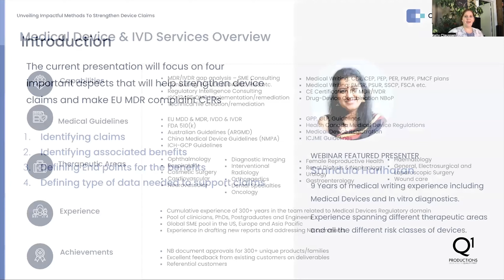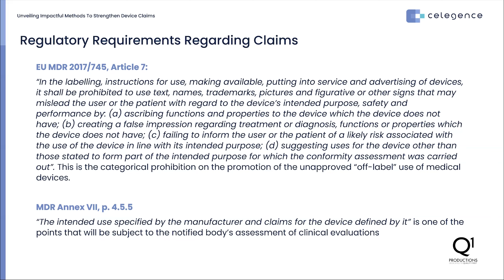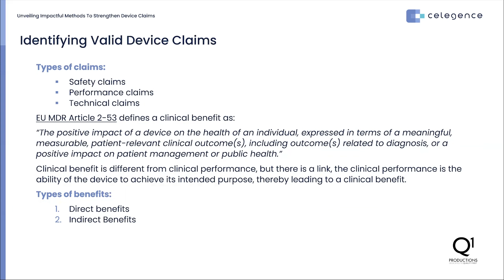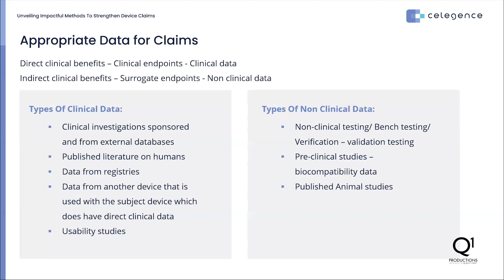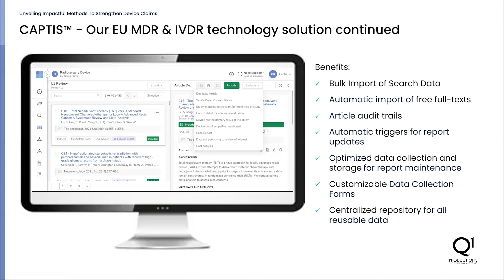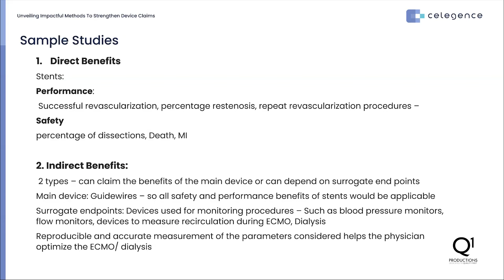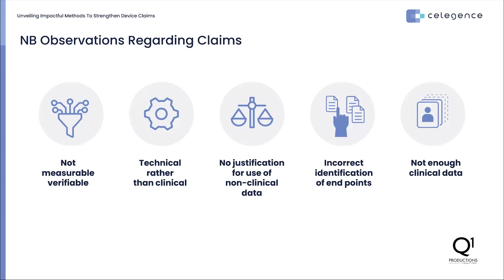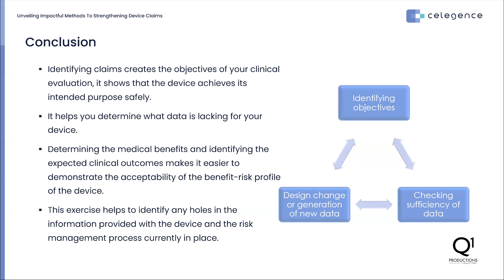Strengthening Medical Device Claims - Celegence Webinar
Celegence provides the medical device industry with consulting services that are tailored to the evolving needs of manufacturers.

Our suite of services including EU MDR related support allows you to focus on your core responsibilities. With our guidance, bringing your devices to the market and keeping them there will be easier for your regulatory and quality teams.

Webinar Background:

One of the major hurdles faced by manufacturers while creating MDR compliant CERs is identifying clinical safety and clinical performance claims and their associated measurable clinical benefits. Another hurdle is defining the end points that can be used to establish that the device in fact achieves these claims and benefits. There are several considerations when determining the claims and their end points.

During our webinar titled “Unveiling Impactful Methods to Strengthen Device Claims”, Smridula Hariharan, spoke specifically about the best practices to determine measurable claims, identifying clinical endpoints or surrogate endpoints, to demonstrate conformity with General Safety and Performance Requirements (GSPRs) for MDR compliance.

Why should you should watch this webinar?
The webinar will focus on four important aspects that will help strengthen device claims and make EU MDR complaint CERs:

1. Identifying claims
2. Identifying associated benefits
3. Defining End points for the benefits
4. Defining type of data needed to support claims